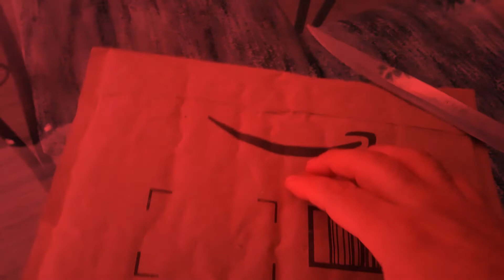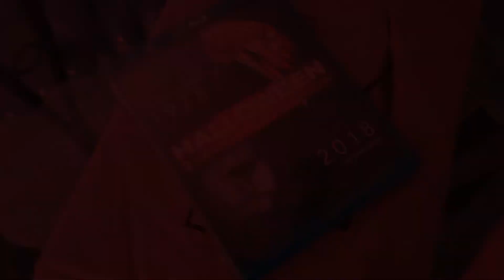Unboxing Blu-ray Movie | Halloween - 2 Movie Collection (1978 & 2018)